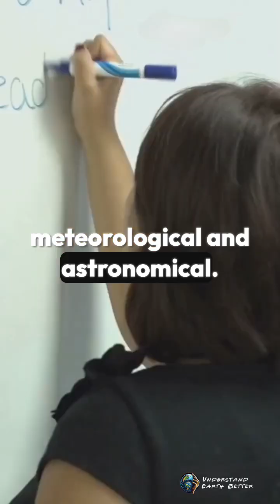Meteorological vs Astronomical Seasons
🌞❄️ Dive into the world of meteorological seasons and learn how they're defined by the calendar. Discover the fascinating astronomical seasons, rooted in Earth's tilt and orbit around the sun. We'll compare the practical uses of both systems, revealing which one is more beneficial for weather forecasting and climate understanding. Whether you're a weather enthusiast or just curious about how seasons work, this video has got you covered!